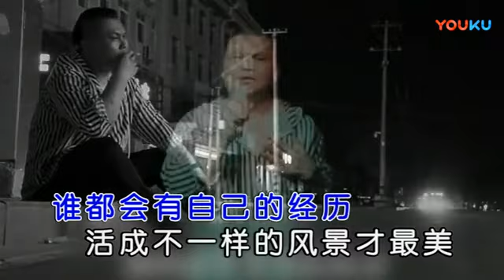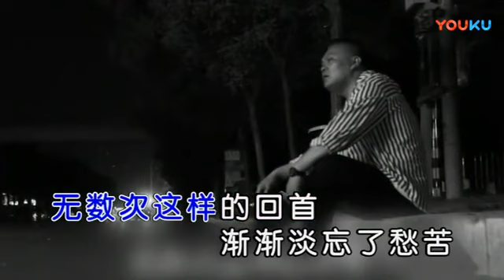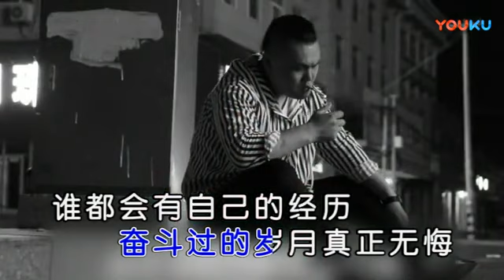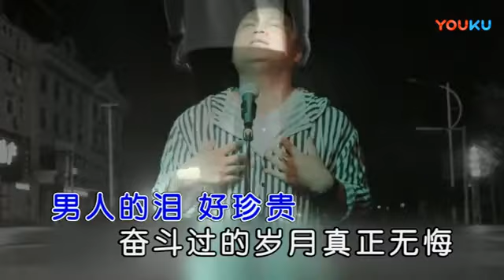徐飞【男人的泪好珍贵】原版MV